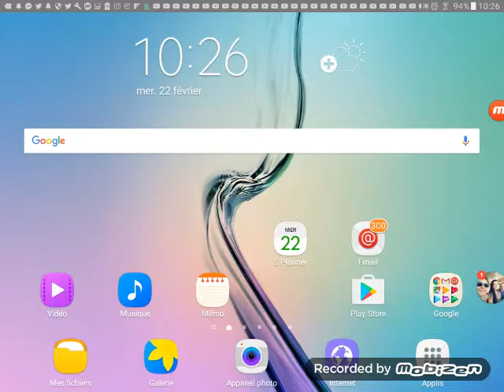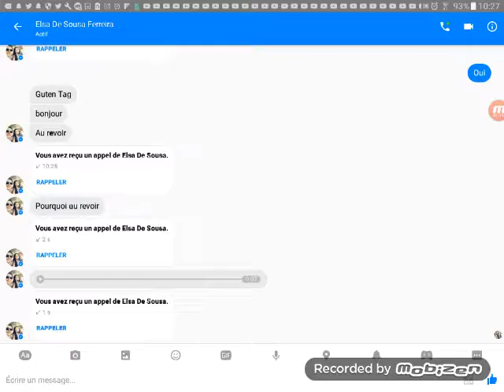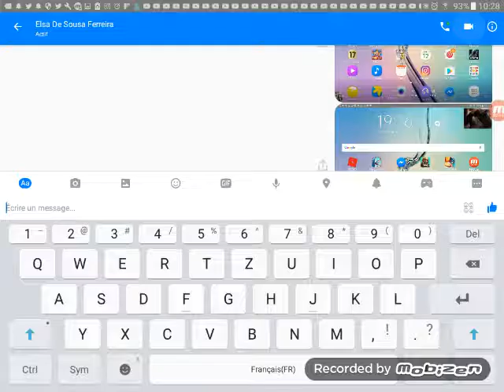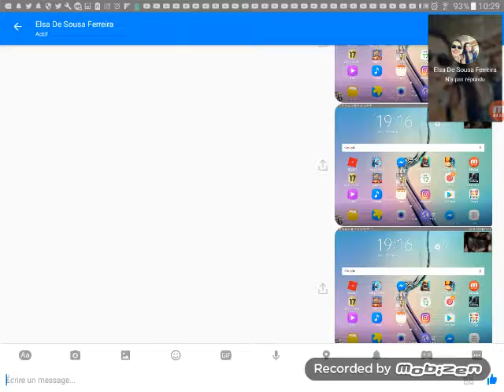Je fais chier mon pote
Snap: quentin failletaz
Twiter:@Quentin40548923
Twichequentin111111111